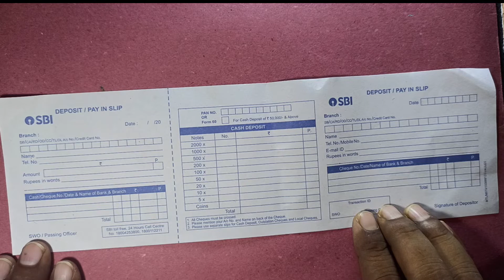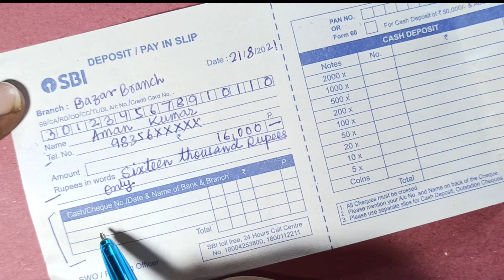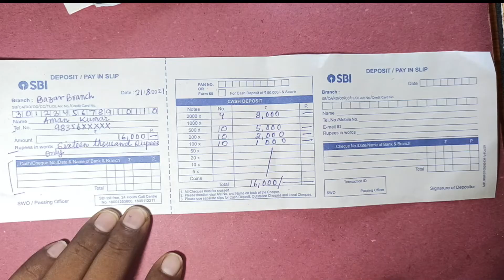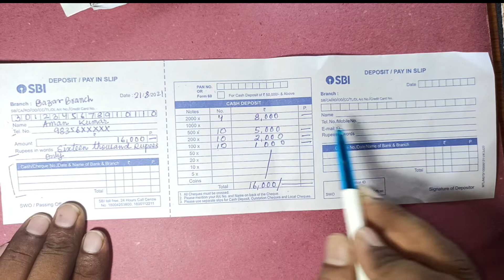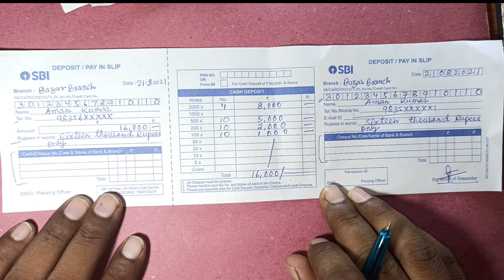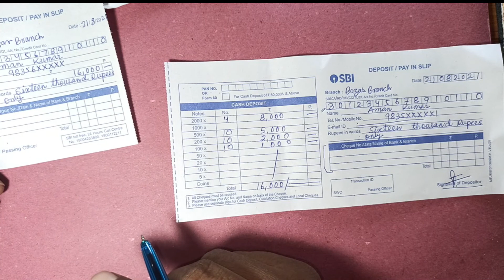How to fill SBI deposit slip | bank deposite slip | Bank me paise jama karne ka form kaise bhare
bank me paise jama karne ka form kaise bhare
bank me paise jama karne ka form kaise bhare bank of baroda
bank me paise jama karne ka form kaise bhare bank of india
bank me paise jama karne ka form kaise bhare sbi
bank me paise jama karne ka form kaise bhare pnb
bank me paise jama karne ka form kaise bhare uco bank
union bank me paise jama karne ka form kaise bhare
central bank me paise jama karne ka form kaise bhare
canara bank me paise jama karne ka form kaise bhare
sbi bank me paise jama karne ka form kaise bhare 2021
gramin bank me paise jama karne ka form kaise bhare
bank of baroda me paise jama karne ka form kaise bhare hindi
central bank mein paisa jama karne ka form kaise bhare
how to fill form 15g for sbi fixed deposit online
bank form kaise bhare
bank deposite form kaise bhare detail mai
bank jama form kaise bhare